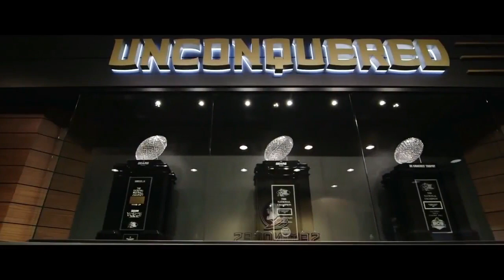In the Name of Love - 2017 FSU Hype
Just made my own quick little edit for twitter of this hype vid. The original is done by BerserkShark so check that one out here: